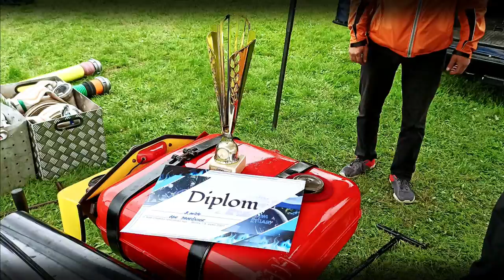SDH Pasečnice / Sezóna 2021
Sestřih sezóny veteránů SDH Pasečnice z roku 2021